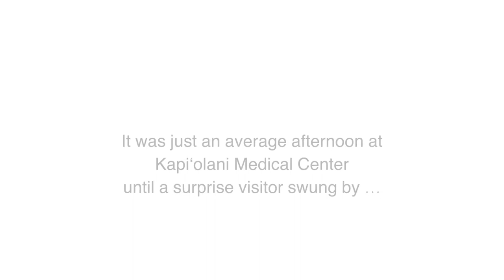Spider-Man visits Kapiolani Medical Center for Women & Children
Spider-Man visited our Kapiolani Medical Center for Women & Children! Watch to see how the keiki reacted.